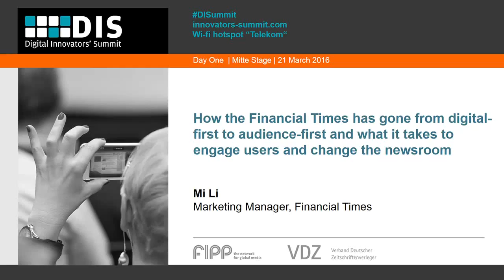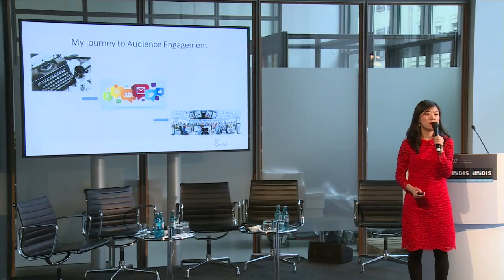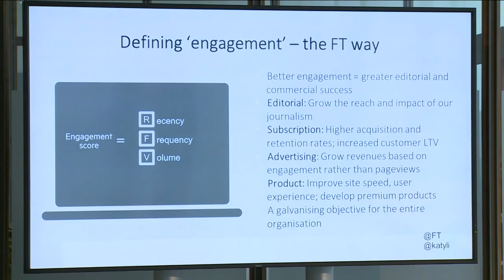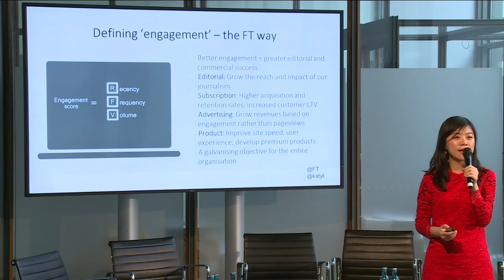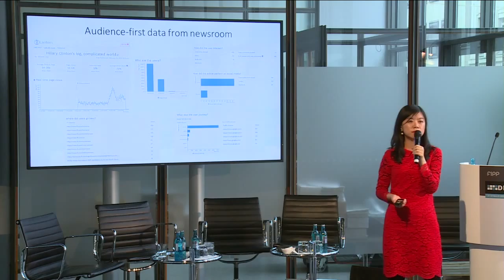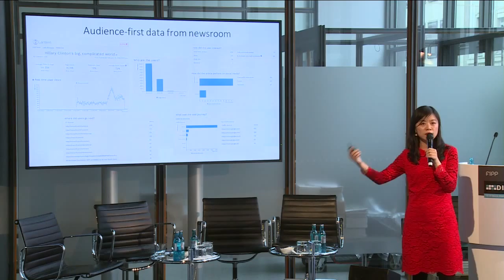Financial Times' Mi Li speaks at Digital Innovators' Summit, 21 March 2016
How FT engages users and ‘co-opts’ them into the journalism process with its ‘audience-first’ approach
Publishers cannot count on audiences to simply come to their sites anymore, but must actively engage consumers wherever they are. Mi Li shares why FT values all interaction with their users and how editorial teams integrate its users into the overall journalistic process.